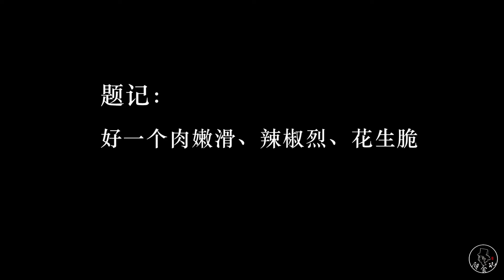一道以官名命名的菜，做份宫保鸡丁，鸡肉嫩，辣椒烈，花生脆。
宫保鸡丁开创自四川，风靡全国，今天自己作来吃，味道果然很赞，老少皆宜。